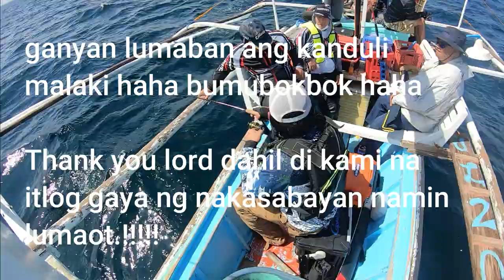OFFSHORE NIGHT JIGGING NASUGBO BATANGAS | Vertical Jigging Got a Silver Scabbard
19A Dalsol Rd Project 8 Quezon City 1106

FISHING GEARS:
Daiwa Reels and Lines
Shimano Reels
Relix-Nusantara Rods
Shakespear Rods
Major Craft Rods
Power Pro

DAIWA, SHIMANO, KASTKING,